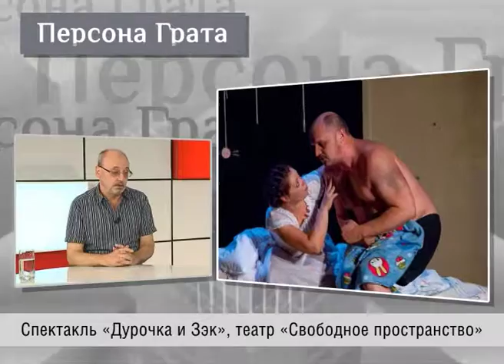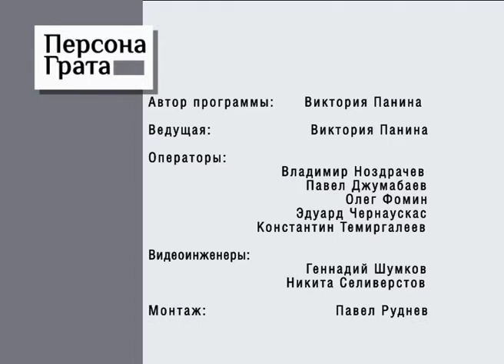Персона Грата 08.09.2015